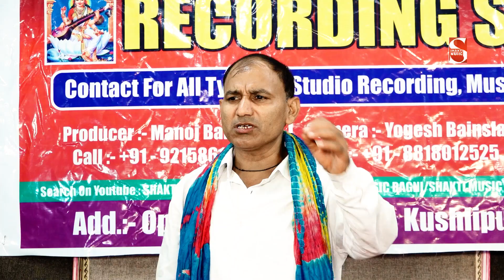गुरु से बढ़के दुनिया में दूजा भगवान नहीं होता | Raju Dayma | New Updeshik Ragni 2022 | Shakti Music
Video credits :

Title  :- Updeshik ragni
Song:-Guru Se Badhke Duniya Mein Dooja Bhagwan Nahi Hota
Singer :-Raju Dayma
Lyrics :-
Music Director :- Live Shakti Music
Studio :- Shakti Music Kuslipur Palwal Haryana
Digital Manage - Parmod Bainsla
Edit :- Shakti Music Team
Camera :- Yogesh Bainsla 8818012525